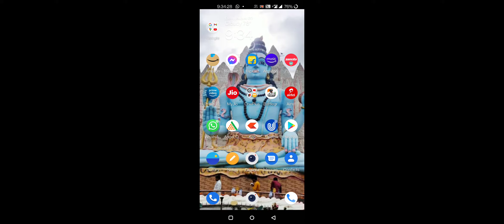winner winner chicken dinner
win after long time. pubg